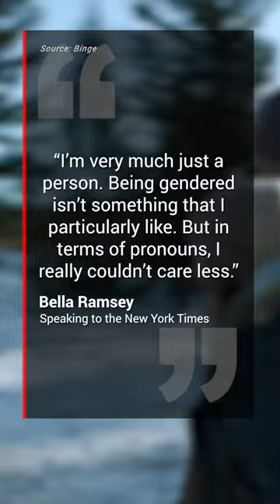‘The Last Of Us’ and ‘Game of Thrones’ star Bella Ramsey comes out as gender fluid